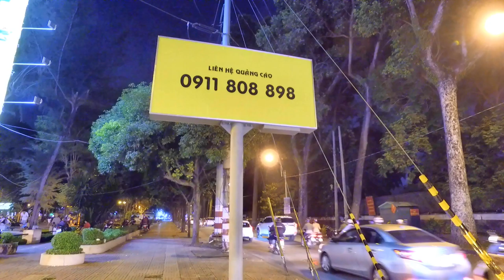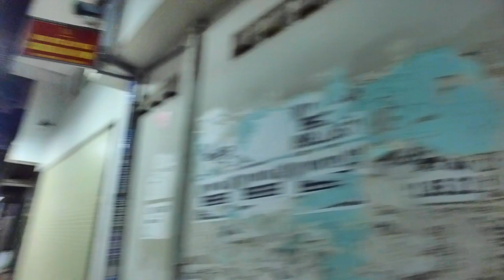Khách Sạn 5 Sao ở Quận 5 Sài Gòn (Hotel Nikko và Equatorial)